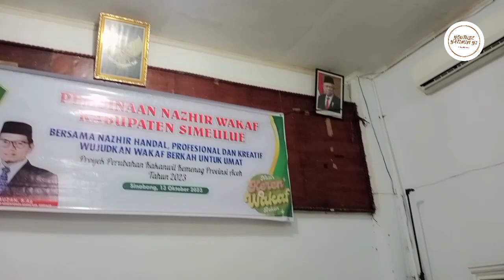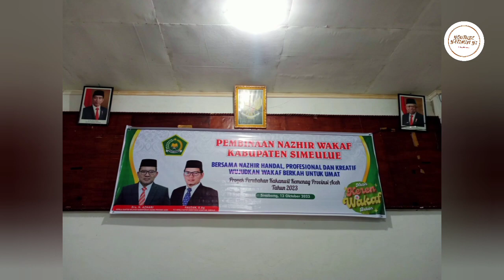Pembinaan Nazhir Wakaf Kabupaten Simeulue, Kepala Kantor wilayah Kementerian Agama provinsi Aceh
Sosialisasi pembinaan Nazhir Wakaf Kabupaten Simeulue, Bersama Bapak Drs. H. Azhari (Kepala Kantor Wilayah Kementerian Agama Provinsi Aceh) pada hari Jumat tanggal 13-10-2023, Nazhir Wakaf orang yang bisa di percaya/amanah, anggota Nazhir berjumlah 3 sampai 5 orang, bisa di ganti kalau tidak amanah, penjelasan singkat padat yang di sampaikan Bapak DRS. H. Azhari, semoga bermanfaat video ini Terimakasih semuanya teman saudara ku sudah berkunjung ke channel YouTube yatimin y2

sosialisasi pembinaan Nazhir Wakaf
kabupaten Simeulue
kepala kantor wilayah
kementerian agama
provinsi Aceh